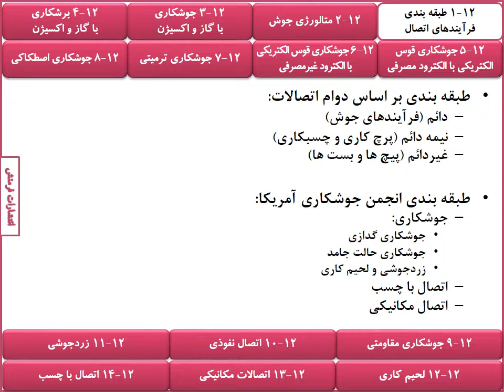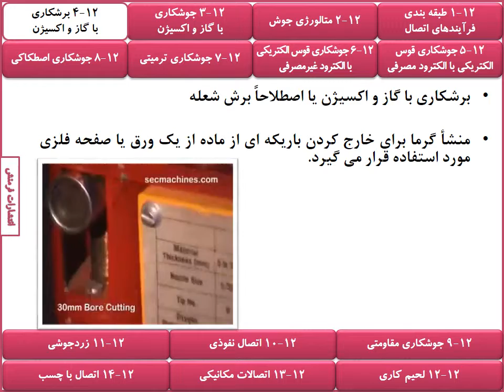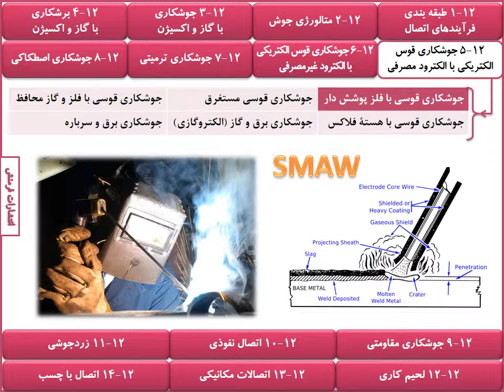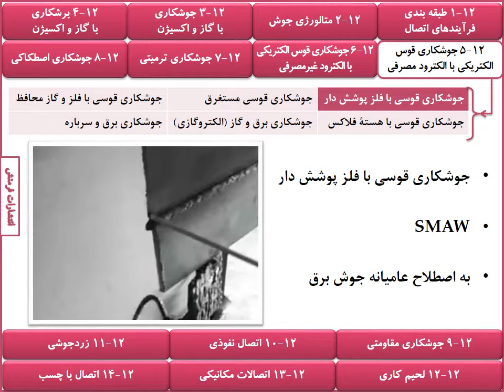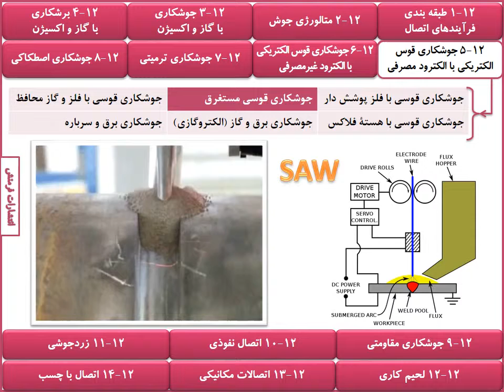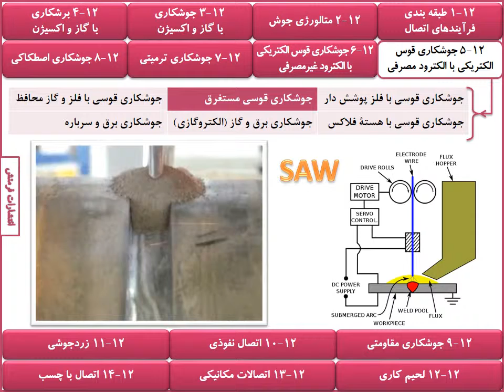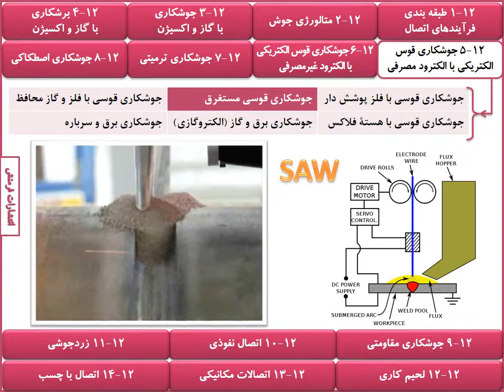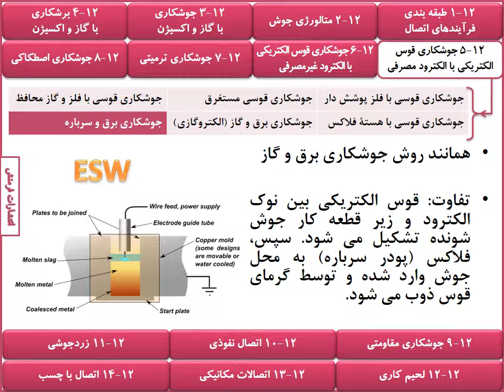اسلایدهای کمک آموزشی | فصل ۱۲: فرآیندهای اتصال | قسمت ۱ از ۳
"فیلم اسلایدهای کمک آموزشی کتاب های: "مقدمه ای بر فرآیندهای تولید" و "فناوری ها و فرآیندهای تولید
 فصل دوازدهم: فرآیندهای اتصال (قسمت ۱ از ۳) | نویسندگان: الیپس مسیحی، مریم رونق | انتشارات فرمنش